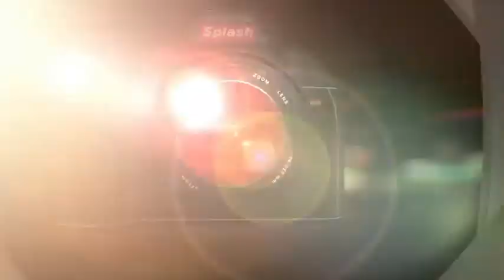KATHERINE WEBB'S SUPER CREEPY STALKER